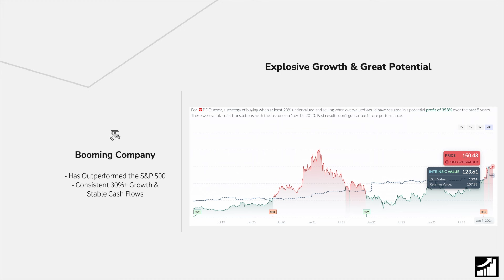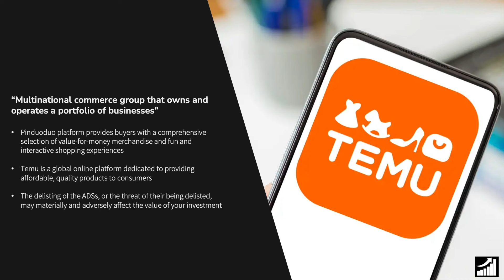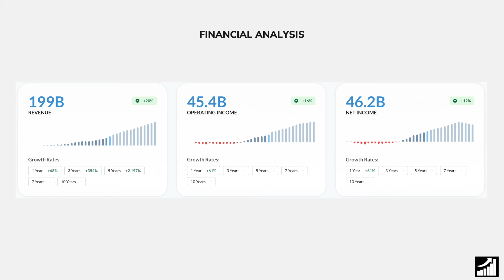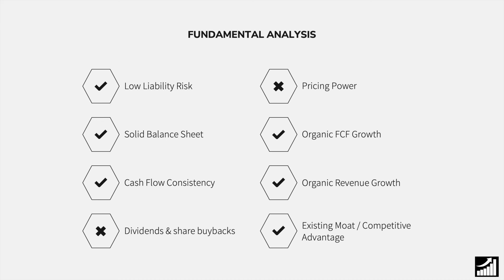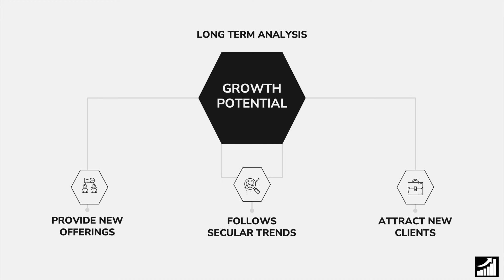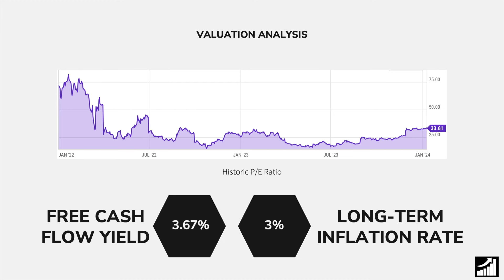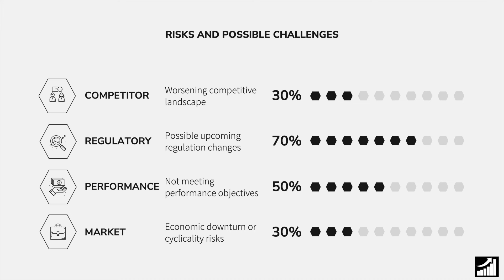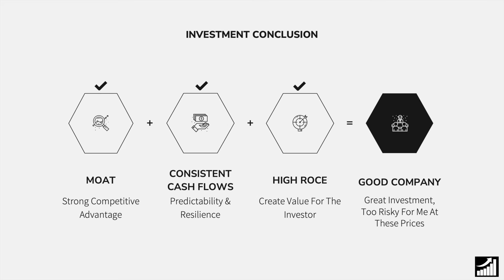Should You Buy PDD Holdings? - PDD Stock Analysis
🚀 Delve into the world of Pinduoduo (PDD Holdings) with our latest Stock Analysis! Wondering if now's the time to buy? Join us as we dissect market trends, key indicators, and insights to help you make an informed decision. Don't miss out – watch the analysis and stay ahead in the stock market game! 📈

💵 Get a free stock by joining Trade Republic!

📈 Help me help you become a better investor and improve your personal finance!

About The Cash Flow Compounder:

I am not a professional investor and have never claimed to be. I'm an amateur investor sharing my experience of what I have learned. My approach and goal to investing is to buy high-quality long-term investments in world-class businesses that I call "compounders". I view my investments as businesses, not as stocks. I will make mistakes in investment decisions from time to time. Results are not guaranteed. Please do not blindly follow me into any investments, and make sure your portfolio and investments are built around your specific income, risk tolerance, personality, and timeline, and overall circumstances.